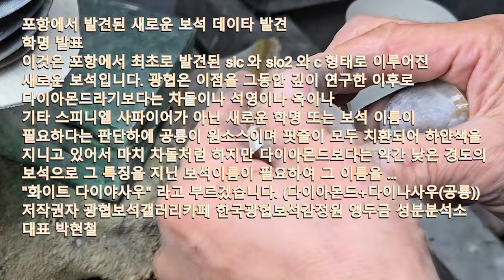다이야사우(diasaur), 새로운 데이타 학명이 탄생하게 된 과정. 포항에서 발견된 뉴데이타 광물 보석학명입니다.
[특별발표] 다이야사우(diasaur), 새로운 데이타 학명이 탄생하게 된 과정. 포항에서 발견된 뉴데이타 광물 보석학명입니다. 사파이어보다 비슷하거나 약간 강하고 다이아몬드보다 경도가 약하면서도 부드러운 특징을 지니고 있는 투명도가 높은 새로운 보석. 다이야몬드와 공룡의 데이타를 갖고 있어서 다이야사우로 명명하기로 결정하였습니다. 이 다이야사우는 포항에서 발견된 새로운 데이타 학명으로 다양한 색상을 지니고 있습니다. 차돌은 아닌 것으로 판명되었습니다. sic와 c 와 sio2 로 주로 이루어진 것이면서 열전도성도 높은 편입니다. 하지만 다이아몬드는 아닙니다. 다이아몬드로 진행되는 과정에 있는 데이타로 다이아몬드로 되기 직전의 데이타로 여겨집니다. 이 보석도 역시 새로운 보석으로 다이야 사우 diasaur로 이름을 명명합니다.

​광협보석갤러리카페 한국광협보석감정원 앵두금 성분분석소 대표 박현철

[Special Announcement] Diasaur, the process of creating a new data scientific name. This is the scientific name of a new data mineral discovered in Pohang. It is a new gem with high transparency that is similar to or slightly stronger than sapphire and softer than diamond. It has data from diamonds and dinosaurs, so it was decided to name it Diasaur. This Diasaur is a new data scientific name discovered in Pohang that has various colors. It was determined that it is not a diamond. It is mainly composed of SiC, C, and SiO2, and has high thermal conductivity. However, it is not a diamond. It is considered to be a data that is in the process of becoming a diamond, and is just before becoming a diamond. This gem is also a new gem and is named Diasaur. Gwanghyeop Gem Gallery Cafe Korea Gwanghyeop Gem Appraisal Institute Cherry Gold Component Analysis Lab Director Park Hyeon-cheol